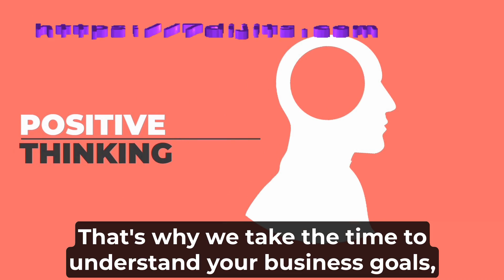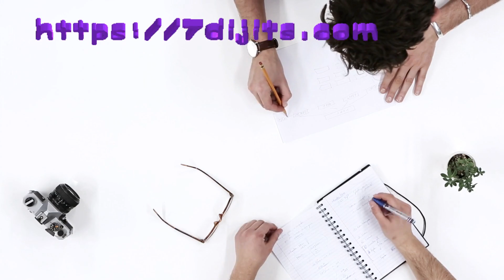Data Science - As a Business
How best to build businesses around data science